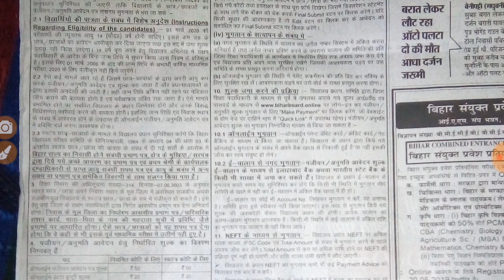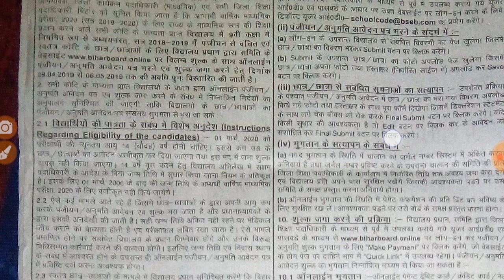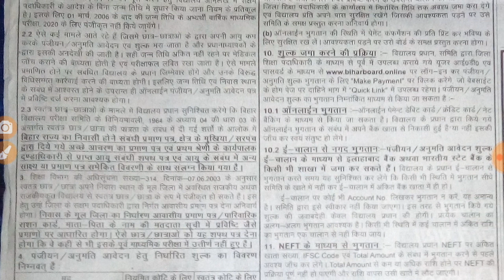Bihar Board Re Registration Date 2019 - Samrat Sir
बिहार बोर्ड ने छूटे छात्रों के लिये रजिस्ट्रेशन तिथि घोषित की/Bihar Board New Registration Date 2019 - Samrat Sir